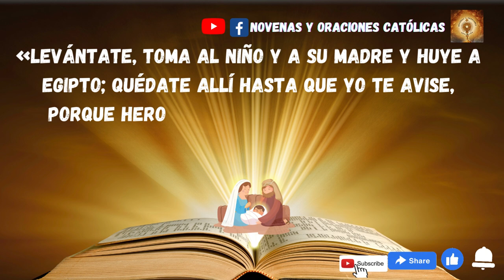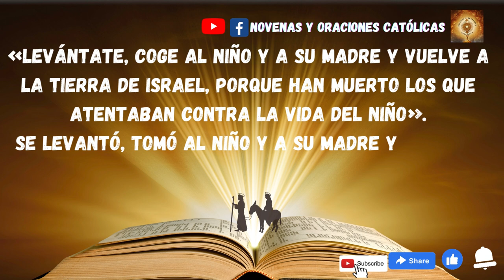Lectura del Santo Evangelio de hoy 30 de Diciembre 2022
Cuando se retiraron los magos, el ángel del Señor se apareció en sueños a José y le dijo:
«Levántate, toma al niño y a su madre y huye a Egipto; quédate allí hasta que yo te avise, porque Herodes va a buscar al niño para matarlo».
José se levantó, tomó al niño y a su madre, de noche, se fue a Egipto y se quedó hasta la muerte de Herodes para que se cumpliese lo que dijo el Señor por medio del profeta:
«De Egipto llamé a mi hijo».
Cuando murió Herodes, el ángel del Señor se apareció de nuevo en sueños a José en Egipto y le dijo:
«Levántate, coge al niño y a su madre y vuelve a la tierra de Israel, porque han muerto los que atentaban contra la vida del niño».
Se levantó, tomó al niño y a su madre y volvió a la tierra de Israel.
Pero al enterarse de que Arquelao reinaba en Judea como sucesor de su padre Herodes tuvo miedo de ir allá. Y avisado en sueños se retiró a Galilea y se estableció en una ciudad llamada Nazaret. Así se cumplió lo dicho por medio de los profetas, que se llamaría nazareno.